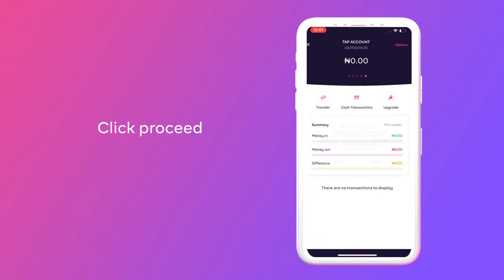Archive Your Sub Account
At Prospa, we're empowering entrepreneurs to manage their entire financial operations from one app.

This video shows you how to remove (archive) a sub account on the Prospa app.
Manage your business and banking in one place. Open an account in 5 minutes on iOS & Android. Made for entrepreneurs, with 💜.